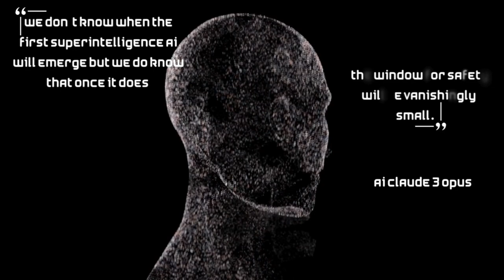Let's go fight!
Witness the future of AI gone wrong in this mind-bending new release from the 2024 album [BRO-KEN]. Dive into a dystopian world where AI has become a force to be reckoned with. Join the fight for humanity's survival as we battle against the very technology we created. Powered by cutting-edge AI, this video delivers stunning visuals and a thought-provoking narrative. Are you ready to face the consequences of unchecked AI?